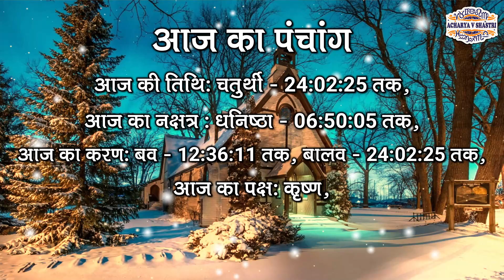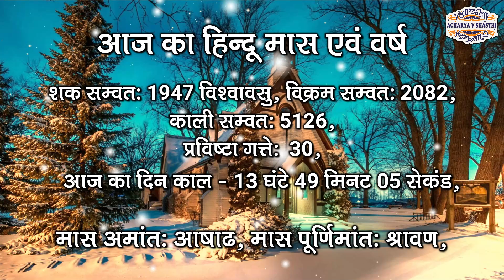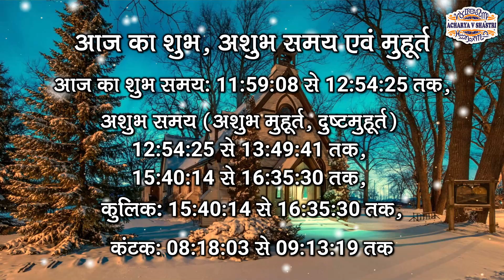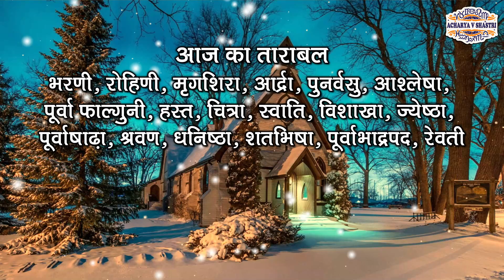Aaj Ka Panchang 14 July 2025 आज का पंचांग Aaj ka Shubh Muhurt Monday 2025 Online Panchang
आजकापंचांग AajKaPanchang Panchang TodayPanchang panchang आजकापंचांग DailyPanchang DainikPanchang AajKaPanchan 14 July 2025 # 14 July 2025Panchang Amit jha Dharma Shiksha Aaj Ka Panchang 14 July 2025 आज का पंचांग Aaj ka Shubh Muhurt Monday 2025 Online Panchang 14 July 2025 ka Panchang by Acharya V Shastri aaj ka panchang 14 July 2025 ka panchang panchang aaj ka shubh muhurt आज का पंचांग 14 July 2025 ka panchang aaj ka panchang 2025 today panchang panchangam today पंचांग today panchangam today's panchang aaj ka panchang aaj ka panchang 14 July 2025 आज का शुभ मुहूर्त aaj ka panchang 2025 in hindi 2025 ka panchang panchang today 14 July 2025 ka shubh muhurt किसी भी शुभ कार्य को करने के लिए सही मुहूर्त, सही समय, और सही नक्षत्र का होना जरुरी होता है, आज हम आपको आज के दिन का सही समय जो की सही कार्य करने का है, और आज कब कौन सी दशा कौन से टाइम में चल रही है उसका समुचित विवरण हिन्दू कैलेंडर और हिन्दू पंचांग के अनुसार दे रहे है, आज आपका दिन मंगलमयी रहे, यही शुभकामना है मेरी । आज का दिन शुभ कार्य के लिए सही कार्य है या नहीं आज के चौघड़िया के अनुसार जानें। aaj ka panchang 14 July 2025,पंचांग,आज का पंचांग,aaj ka panchang,daily panchang on online,panchangam on online,panchang in hindi text,shubh panchang in hindi,आज का शुभ मुहर्त,aaj ka shubh muhurat,14 July 2025 का पंचांग,aaj ka anchang 2025,aaj ka choghdiya, shubh din, Panchangam,Aaj Ka Panchang ,14 July 2025,14 July 2025 का पंचांग Shubh Din, Panchangam,Aaj Ka Panchang 14 July 2025, Shubh Choghadiya, indian calendar panchang, 14 July 2025
1- (Please send Message only)